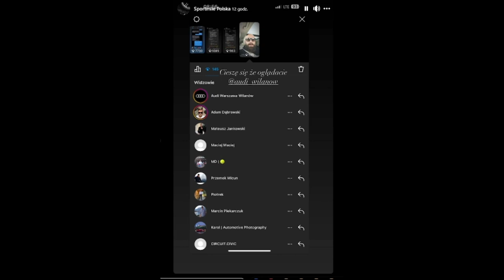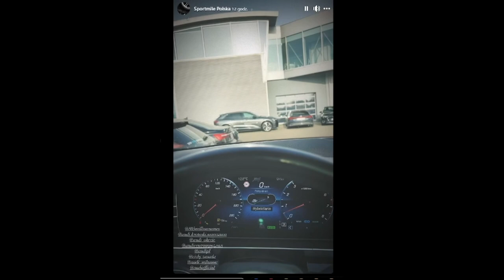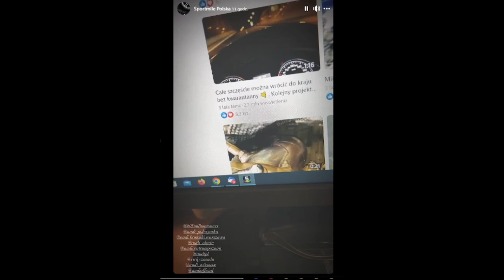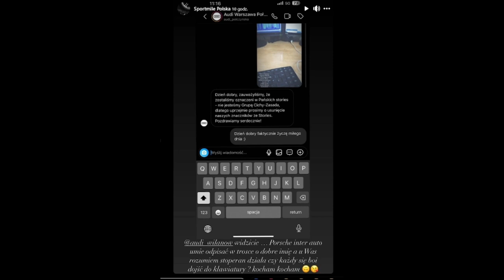Sportmile Polska vs Audi Wilanów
Nie jestem autorem nagrania.
Pełne prawa do nagrania ma ich autor czyli Sportmile Polska

WWW: sportmile.pl